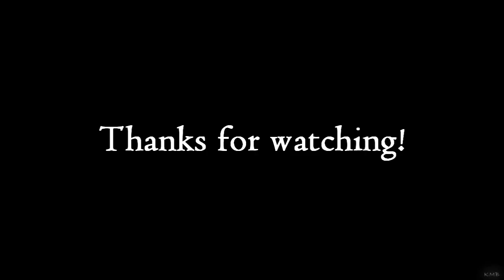Kion and Rani deaths - The Rain (ENDING) (3/3)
Hi dears! This is de sad part :( they were infected and sacrifice themselves to save the world :)

Maskings: Merly, SaraChanLionwolf and Random Nameless Channel.